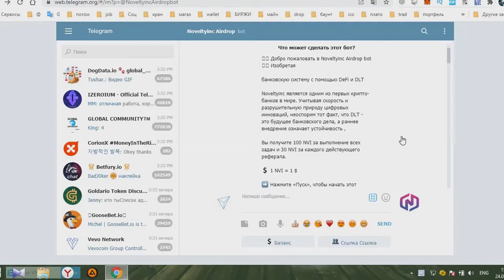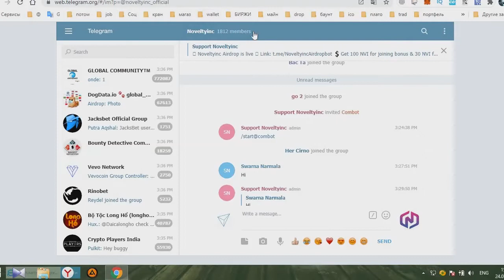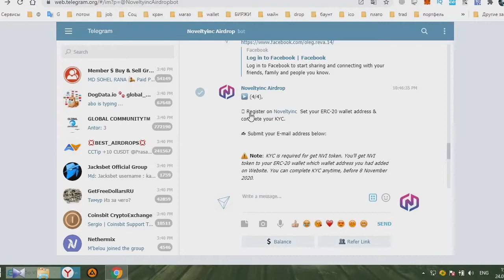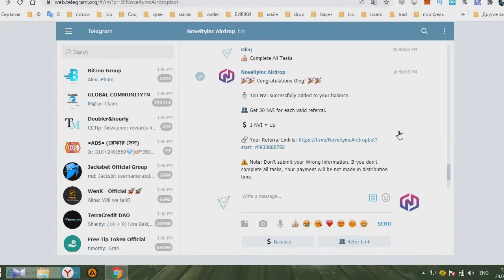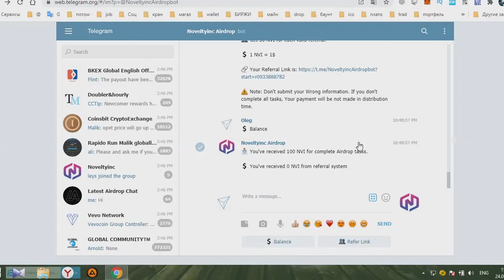Получаем 100 NVI(~$100) токенов NVI в Noveltyinc Airdrop от первого криптобанка в мире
Noveltyinc является одним из первых крипто-банков в мире.
  Вы получите 100 NVI за выполнение всех задач и 30 NVI за каждого действующего реферала.